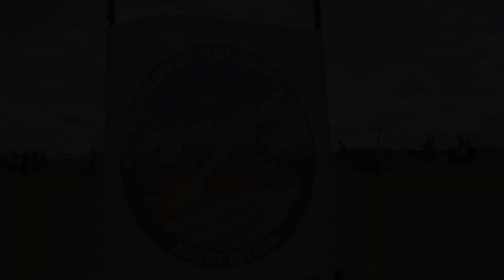Get Ready for Madness in Midland Texas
This year ESRA is hosting the Internation Rocket Engineering Competition in Midland Texas! This video shows the madness that is IREC!!